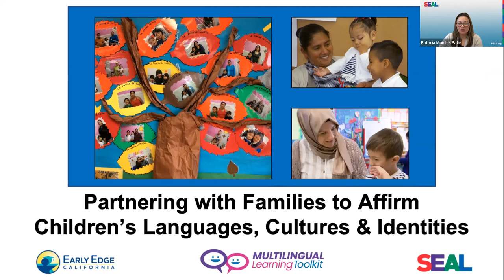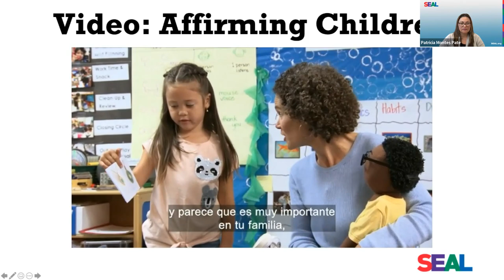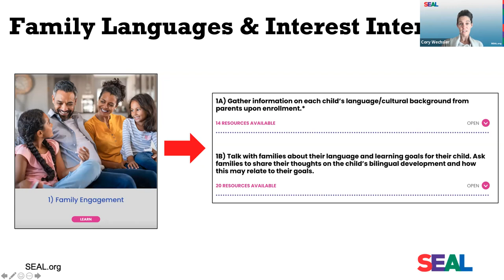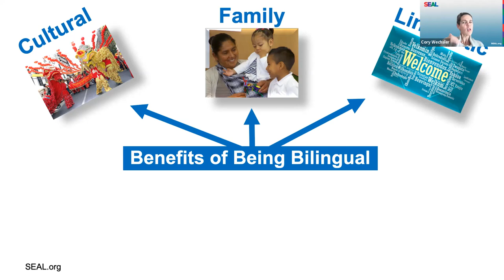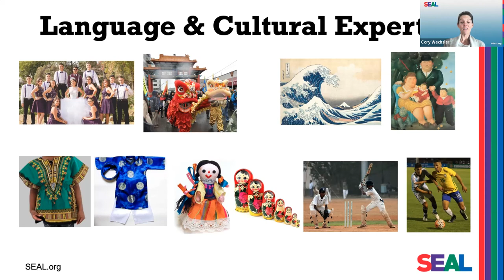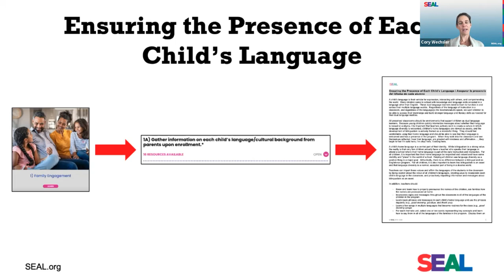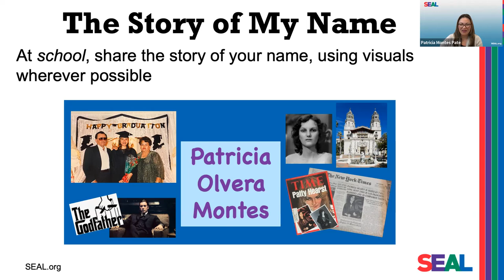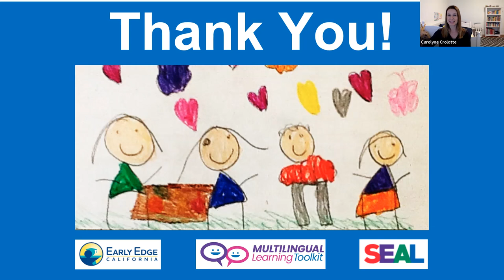Part 1: Partnering with Families to Affirm Children’s Languages, Cultures & Identities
Early Edge California and SEAL (Sobrato Early Academic Language) have partnered to present a three-part webinar series this spring 2022 for PreK-3rd educators of Multilingual Learners (MLs).

Session one, Partnering with Families to Affirm Children’s Languages, Cultures & Identities, focuses on the importance of establishing strong, bi-directional partnerships with families to support young children in developing healthy, positive identities. It offers a variety of fun and engaging strategies educators can easily fold into their classroom practice to both welcome and affirm children’s languages, cultures, and identities.

The session was led by Patricia Montes Pate, Program Coordinator at SEAL (Sobrato Early Academic Language) and Cory Wechsler, Program Coordinator at SEAL (Sobrato Early Academic Language).